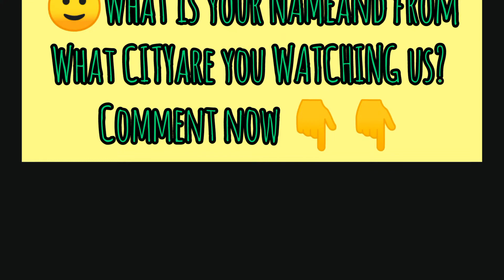🔥❤️ 600 Angel Number Meaning - Meaning and Significance of seeing the Angel Number 600- 600 in Love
Enjoy the meaning of the angel number 600 and your 👉FREE NUMEROLOGY Reading

All the angel numbers have special meaning depending on the context you saw them.

So if you like all the information about angel numbers and the meaning and spiritual menaing check all the video until the end and comment what numbers are you seeing.
600 meaning

600 angel number,600 meaning angel number 600,angel no 600,meaning of 600,seeing 600,600 meaning,
what does 600 mean,angel number 600 meaning,600 angel number meaning,600,600 angel number meaning in love,